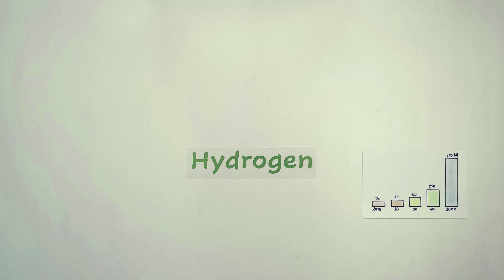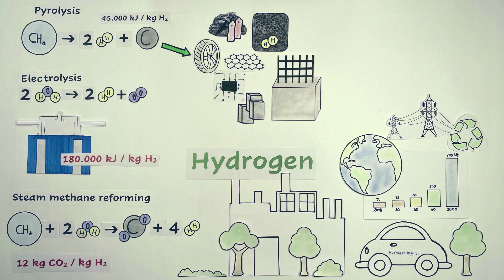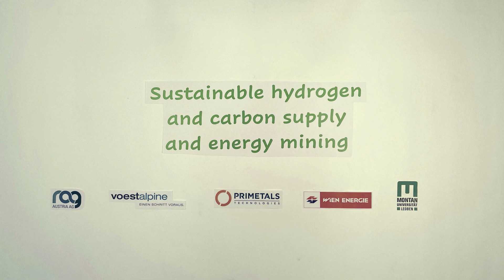Methane pyrolysis: A bridging technology - Part 5: Summary on hydrogen production methods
Sustainable Carbon Supply and Energy Mining based on Methane decomposition is seen as a major contribution to a future carbon footprint reduction while maintaining a sustainable supply with raw materials and green energy.